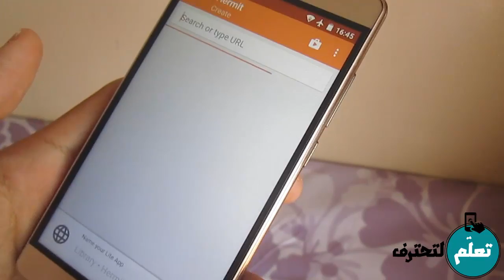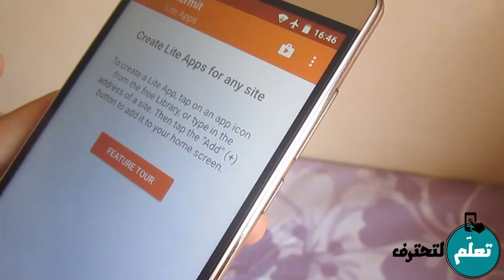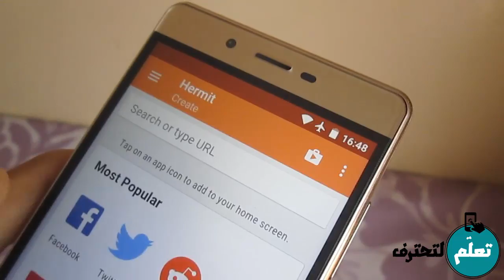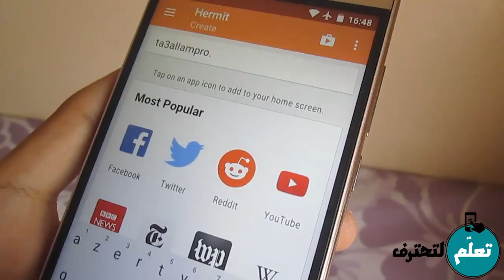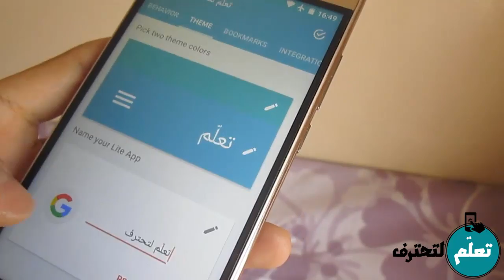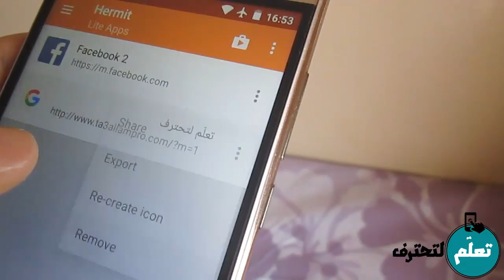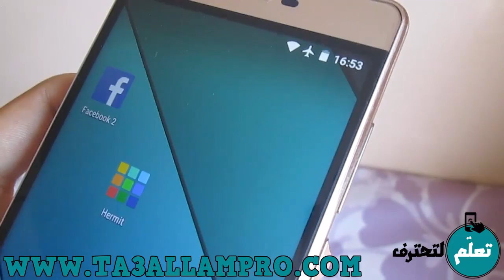طريقة إنشاء تطبيق لموقعك أو أي موقع تريده في 5 ثواني فقط | إقتصادي جدا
أقترح عليك اليوم تطبيق رائع يمكنك من إنشاء تطبيقات إقتصادية لموقعك أو أي موقع آخر، حيث أن هذه التطبيقات التي تنشئها بهذا التطبيق تجعلك تقتصد شحن البطارية بشكل كبير جدا .